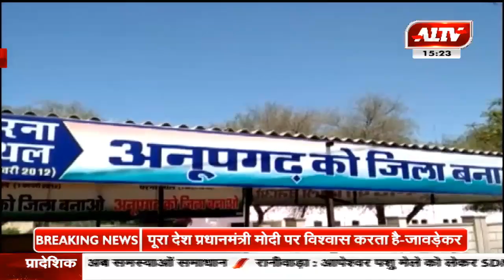अनूपगढ़: क्षेत्रवासियों में अर्जुन राम मेघवाल के प्रति भारी रोष